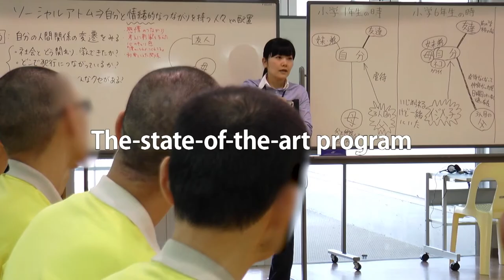PRISON CIRCLE Trailer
It took six years to obtain permission to cover the story, and two years to film it. This is the first time a camera has been inside of a prison in Japan, and it is a social and human documentary that looks at the lives and true faces of the inmates.
©︎Kaori Sakagami